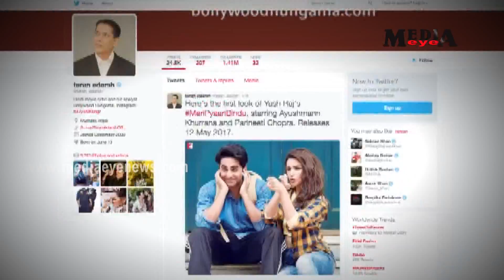1st Look Meri Pyaari Bindu Parineeti Chopra Ayushmann Khurrana